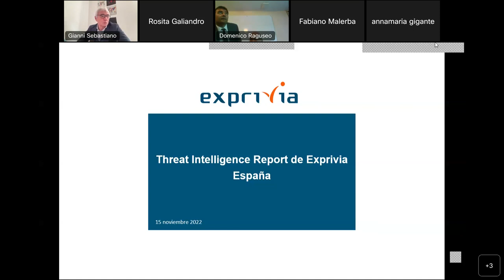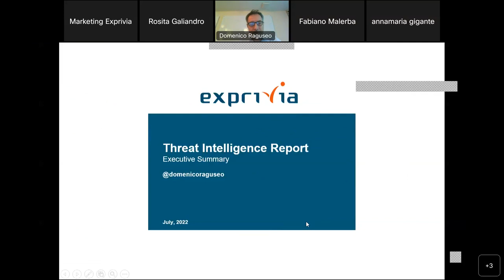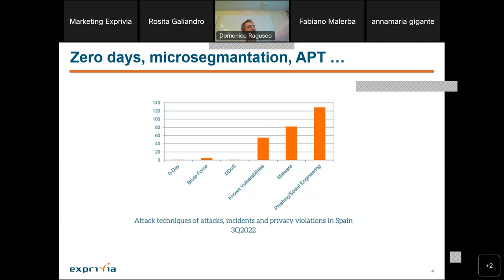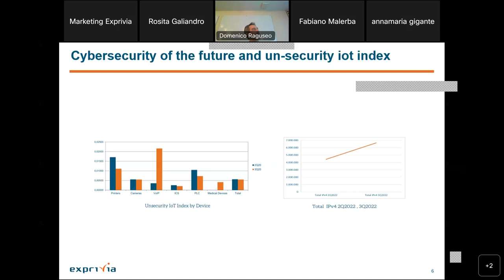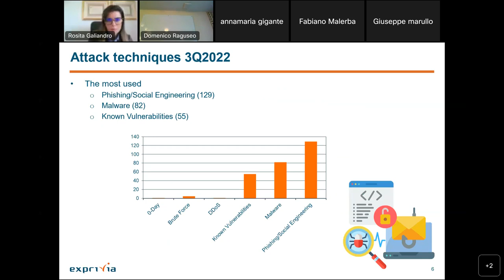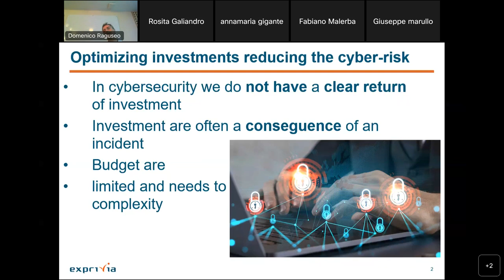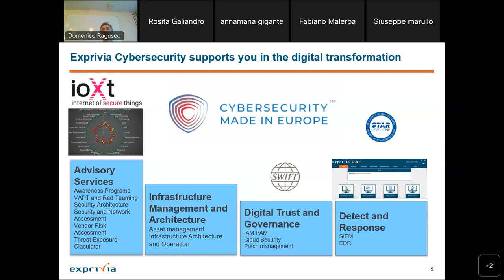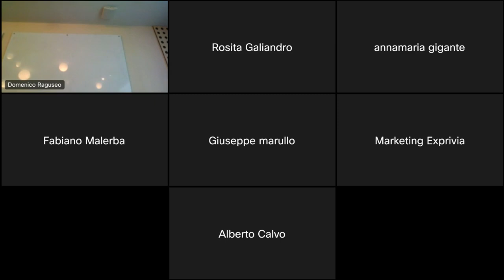Threat Intelligence Report de Exprivia España 1/2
Exprivia Threat Intelligence Infographics Spain 3Q 2022
Para la ciberseguridad, los verdaderos competidores no son los que ofrecen mejores soluciones, sino los atacantes que cada día desarrollan técnicas y metodologías para comprometer los servicios que utilizan los que se defienden en su beneficio.
Exprivia, creyendo en el valor de compartir, recopila, analiza y pone a disposición los datos recogidos sobre ataques, incidentes y violaciones de la privacidad en beneficio de quienes trabajan en el mundo de la Ciberseguridad, desde su Observatorio de la Ciberdelincuencia que recoge datos en España y Italia. En Exprivia Threat Intelligence Infographics Spain el Observatorio utiliza información pública centrada en el perímetro de España.